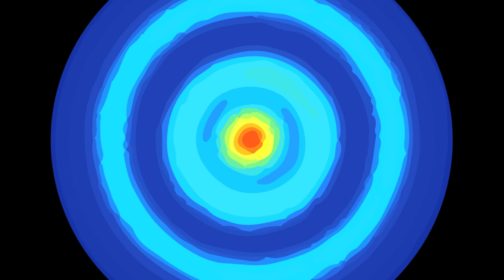Techno minimal The Ataman - Izobilen [LUMMI] club music party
Everything Is Izobilen